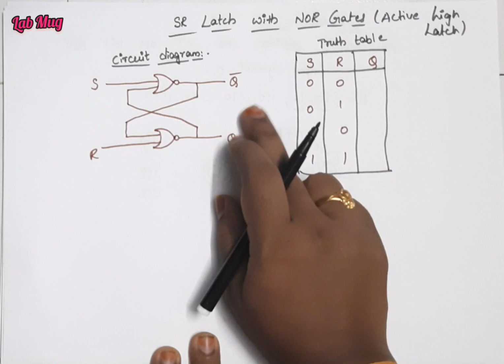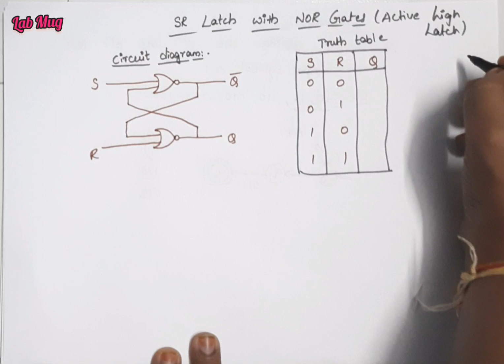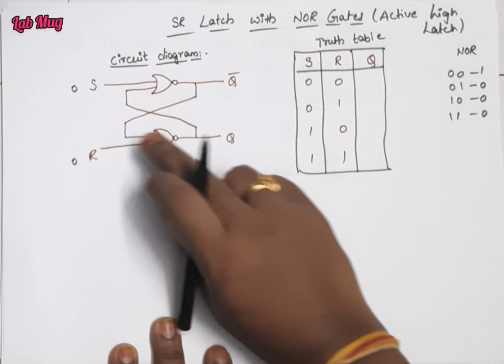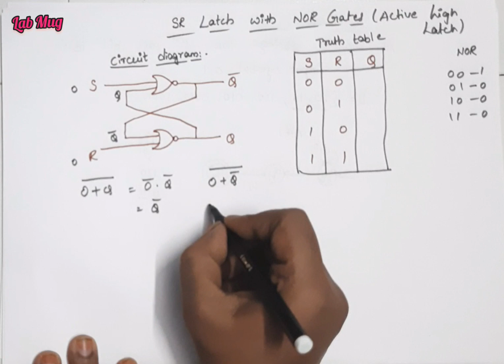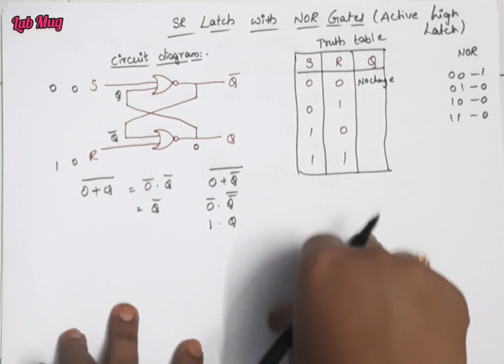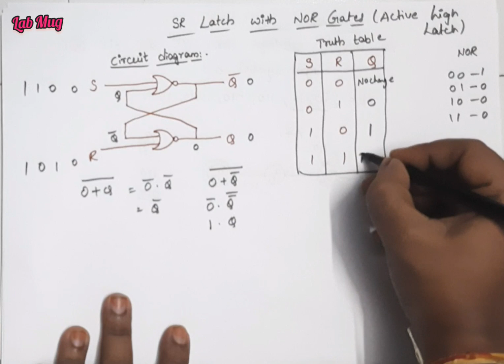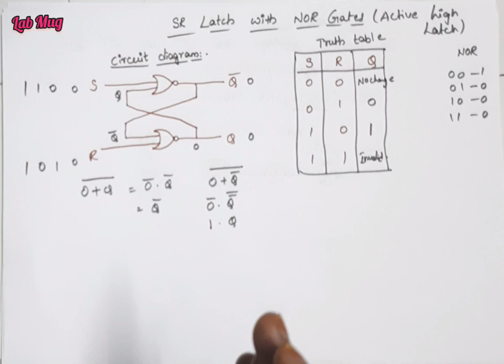SR Latch with NOR Gate || Latches || COA in Telugu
SR latch with NOR Gate